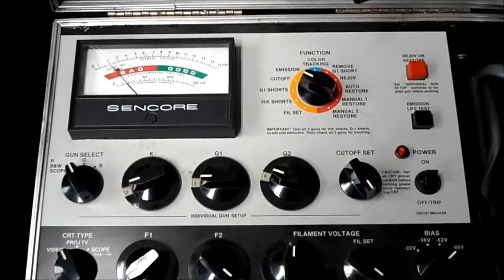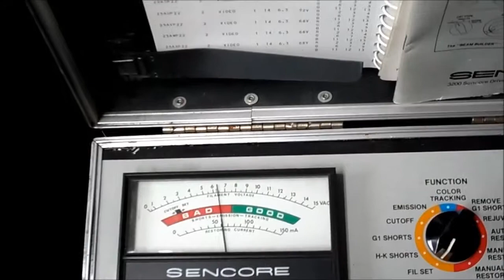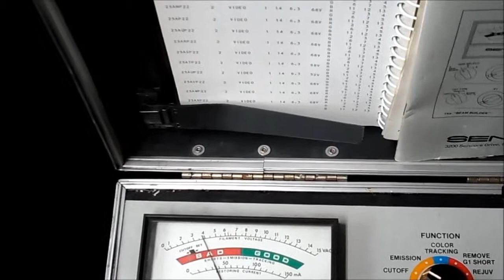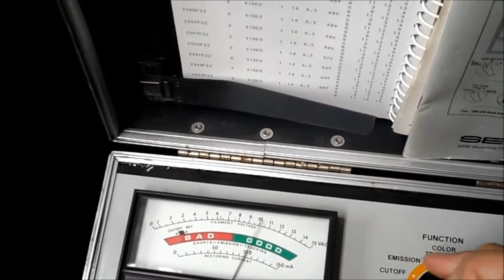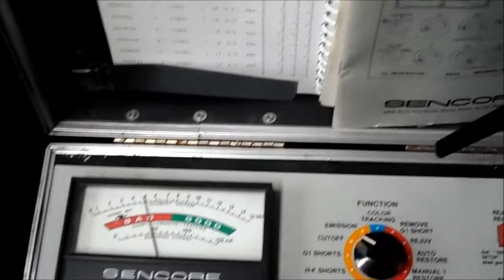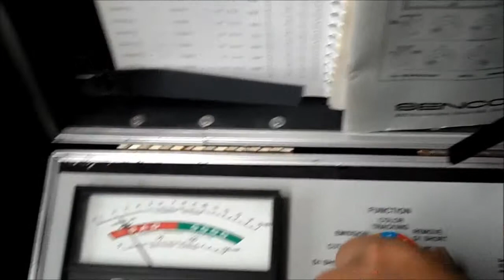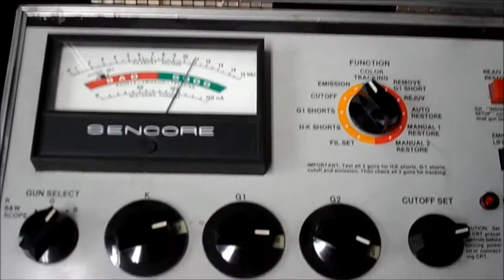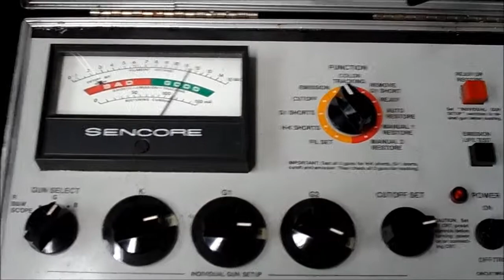25AP22 Pt.3 - Testing Emission Using The Sencore CR-70.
Testing the CRT. It seems to be waking up. Originally the blue gun would read high then lowered. That does not appear to be happening anymore. Did not hit it with any rejuvenation or cleaning. Just periodic testing over a period of a few weeks. Someone told me it is not good to run CRT tubes (Filament only), without the other voltages present for long periods. 10 minutes of so only. Not sure why, or if this theory can be substantiated, but it was from an old master with many years experience in this sort of stuff. Set the cutoff, not cut the setoff...